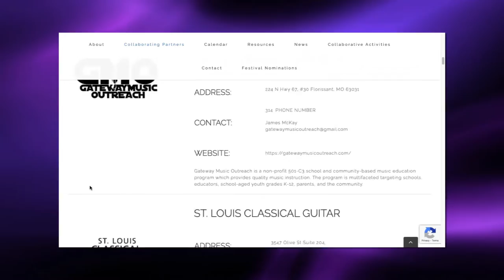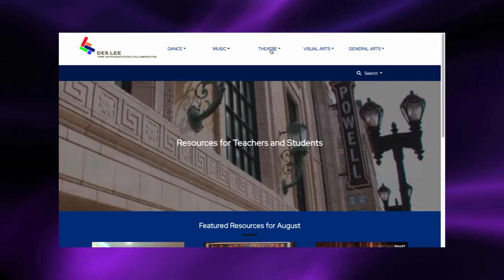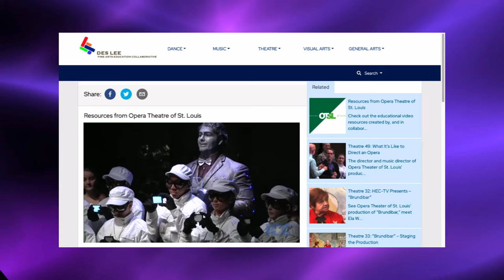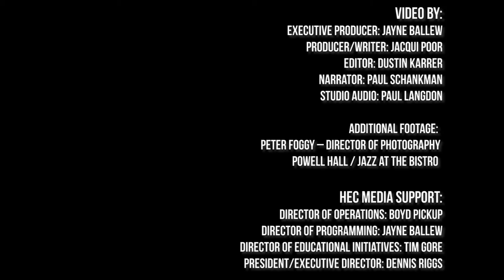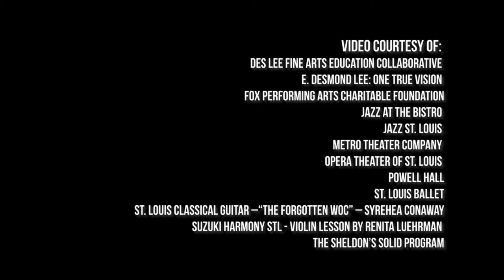E. Desmond Lee Fine Arts Education Collaborative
The E. Des Lee Fine Arts Education Collaborative newly launched website connects the community to valuable resources for teachers, students and parents, offering music lessons, master classes, performances, artistic opportunities, and more.   Dr. Michael V. Smith, E. Desmond Lee Endowed Professor of Music Education at the University of Missouri – St. Louis, who is the Director of the E. Desmond Lee Fine Arts Education Collaborative, shares website highlights and discusses the organizations many creative partners.